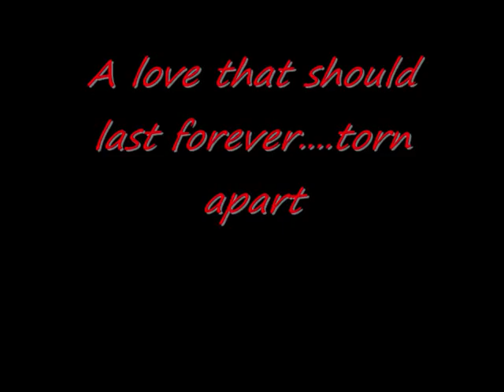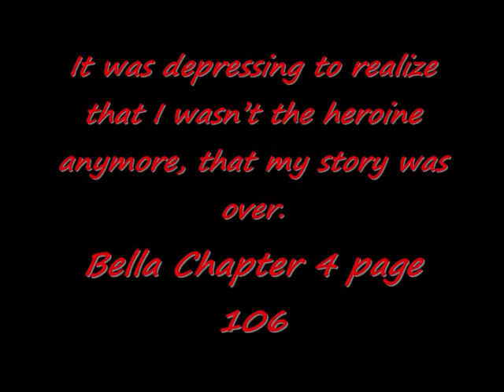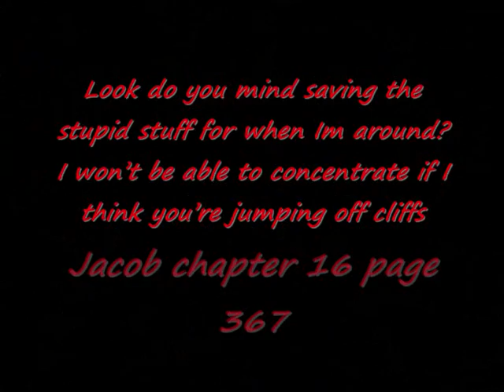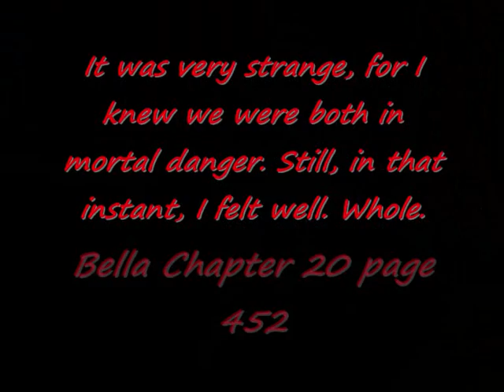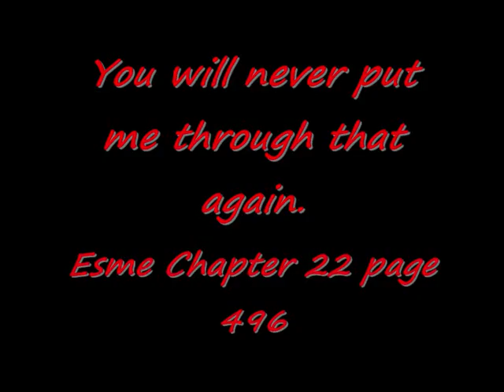new moon trailer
a fan made trailer OWN NO PICTURES! song by, a fine frenzy-near to you